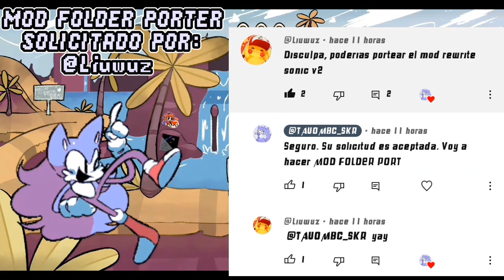𝙁𝙉𝙁 𝙈𝙊𝘿 𝙁𝙊𝙇𝘿𝙀𝙍 𝙋𝙊𝙍𝙏: 𝙑𝙎 𝙍𝙀𝙒𝙍𝙄𝙏𝙀 𝙑2 (𝙎𝙊𝙉𝙄𝘾.𝙀𝙓𝙀)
𝙈𝙊𝘿𝙎 𝘿𝙀 𝘾𝙍𝙀𝘼𝘿𝙊𝙍𝙀𝙎 & 𝙀𝙌𝙐𝙄𝙋𝙊𝙎 𝘿𝙀 𝘿𝙀𝙎𝘼𝙍𝙍𝙊𝙇𝙇𝘼𝘿𝙊𝙍𝙀𝙎:
𝙎𝙥𝙧𝙞𝙣𝙜𝙡𝙚𝙨𝙨 - 𝘼𝙍𝙏𝙄𝙎𝙏𝘼, 𝘾𝙊𝙈𝙋𝙊𝙎𝙀𝙍 𝙔 𝙀𝙎𝘾𝙍𝙄𝙏𝙊𝙍
𝙅𝙖𝙨𝙥𝙚𝙧𝘾𝙖𝙩 - 𝘾𝙃𝘼𝙍𝙏𝙀𝙍 𝙔 𝙋𝙄𝙓𝙀𝙇 𝘼𝙍𝙏𝙄𝙎𝙏𝘼
@TAUOMBC_SKR (YO) - (𝙈𝙊𝘿
𝙁𝙊𝙇𝘿𝙀𝙍 𝙋𝙊𝙍𝙏𝙀𝘼𝘿𝙊𝙍), 𝙏𝙀𝙎𝙏𝙀𝙍, 𝙀𝘿𝙄𝙏𝙊𝙍, 𝙂𝙍𝘼𝘽𝘼𝘿𝙊𝙍, 𝙋𝙍𝙊𝙋𝙄𝙀𝙏𝘼𝙍𝙄𝙊 𝙔 𝘼𝘿𝙈𝙄𝙉 𝘿𝙀 𝙈𝙄 𝙎𝙀𝙍𝙑𝙄𝘿𝙊𝙍/𝘾𝙍𝙀𝘼𝘿𝙊𝙍 𝘿𝙀 𝙈𝙄𝙉𝙄𝘼𝙏𝙐𝙍𝘼/𝙎𝘾𝙍𝙄𝙋𝙏𝙎 𝙋𝘼𝘾𝙆/𝙃𝙀𝘾𝙃𝙊 𝙑𝙄𝘿𝙀𝙊 𝙏𝙐𝙏𝙊𝙍𝙄𝘼𝙇 𝘿𝙀 𝙋𝙎𝙔𝘾𝙃 𝙀𝙉𝙂𝙄𝙉𝙀 0.6.3 & 0.7.1𝙝/𝙏𝙍𝘼𝘿𝙐𝘾𝙏𝙊𝙍 𝙀𝙎𝙋𝘼Ñ𝙊𝙇
𝙈𝙊𝘿 𝙁𝙊𝙇𝘿𝙀𝙍 𝙋𝙊𝙍𝙏
𝙎𝙊𝙇𝙄𝘾𝙄𝙏𝘼𝘿𝙊 𝙋𝙊𝙍:

[𝙈𝙊𝘿] 𝙂𝘼𝙈𝘼 𝘽𝘼𝙅𝘼 (1-1.5-2-𝙂𝘽 𝙍𝘼𝙈) & 𝘼𝙇𝙏 𝙑𝙀𝙍𝙎𝙄𝙊𝙉 (4-6𝙂𝘽 𝙍𝘼𝙈):
𝙀𝙉 𝘾𝙊𝙈𝙀𝙉𝙏𝘼𝙍𝙄𝙊𝙎 & 𝙔 𝙀𝙉 𝙈𝙄 𝙎𝙀𝙍𝙑𝙄𝘿𝙊𝙍 𝘿𝙀 𝘿𝙄𝙎𝘾𝙊𝙍𝘿
𝙈𝙄𝙎 𝘼𝙈𝙄𝙂𝙊𝙎:
El Bendy74 ツ
Acrobat FNF
°•MYT•°
Boyfriend SKR
DROID FNF ^_^
Sofia Girlfriend FNF
Mr.GuapeSKR^-^
PREXTER
𓂀𝔹𝕗 𝕡𝕣𝕠 𝕪𝕥𓂀
CATGAMER PRO
alecrack XD
°•Samudani3yo•°
TAILS HD
Alpha X
XD. _. 12
QwaiAFK:3
Soul bf gamer :]
Y OTROS MAS MIS AMIGOS 87 PERSONAS DISCORD

Ú𝙉𝙀𝙏𝙀 𝘼 𝙈𝙄 𝙎𝙀𝙍𝙑𝙄𝘿𝙊𝙍 & 𝘼𝙔𝙐𝘿𝘼𝙉𝙏𝙀𝙎:
𝙀𝙉 𝘾𝙊𝙈𝙀𝙉𝙏𝘼𝙍𝙄𝙊𝙎

[𝙎𝙊𝙁𝙏 𝘽𝙁] 𝙎𝙆𝙍, 𝘽𝙤𝙮𝙛𝙧𝙞𝙚𝙣𝙙 𝙎𝙆𝙍, 𝙀𝙡 𝘽𝙚𝙣𝙙𝙮74 ツ, 𝙀𝙍𝙀𝘿𝘿, 𝙋𝙍𝙀𝙓𝙏𝙀𝙍, ☆𝙂𝙞𝙛𝙏𝙧𝙞𝙛,𝙄𝙁 『𝙁𝙉𝙁』 2☆ - 𝘼𝘿𝙈𝙄𝙉, 𝘼𝙔𝙐𝘿𝘼𝙉𝙏𝙀𝙎